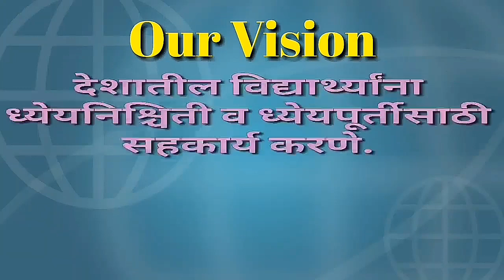ध्येयनिश्चिती भाग- 6| श्रावणी जाधव